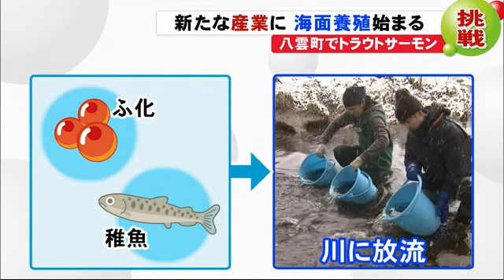"海の異変" 若手漁師たちが新たな挑戦 トラウトサーモンの海面養殖が始まる 北海道八雲町 (19/12/16 19:27)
北海道八雲町である魚の養殖試験が始まりました。トラウトサーモンです。

　これまでも陸上施設で淡水での養殖例はありましたが、海水での養殖の事業化は実現できていません。

　新たな事情に挑んだ若手漁師たち。その背景にはある理由がありました。

　先週青森県から八雲町に届いたのは、約1100匹のトラウトサーモンの稚魚です。 そのうちの300匹を噴火湾の漁師が育てることになります。

　落部漁協 仙石一哉青年部会長：「ホタテだけじゃなくて、トラウトサーモンもあるとPRできればいい。海面養殖がうまくいったらすごいこと。夢はあるのかなって」

　ホタテの大量死で苦む噴火湾の漁師たち。再起を図り、海面養殖事業の成功を目指します。

　淡水で育てられた稚魚を約2時間かけて海水に慣らした後…。放流された稚魚は生けすを元気に泳ぎ回りました。

　道内で進むサケ類の海面養殖。

　まずは採卵した卵をふ化させ、ある程度の大きさまで成育させます。

　通常の放流事業ではそのまま川に放流し、数年後に川に戻ってくるのを待ちますが、海面養殖では海に設置した生けすで育て、大きく成長した魚を水揚げします。

　秋サケの記録的な不漁に苦しむ道東の根室市でも2019年、ベニザケの海面養殖試験を行いました。

　中には目標を上回る1.3mまで成育した魚もおり、事業化にある程度の目途が立ちました。

　トラウトサーモンの海面養殖は淡水での養殖に比べ、早く大きく成長するとみられ期待が高まっています。

　オカムラ食品工業 養殖部 岡村大祐さん：「いろいろな場所で養殖することはすごく良いことだと思う。より応援しないとなってさせてくれる活気が漁師たちにあった」

　町は、トラウトサーモンの養殖を事業化できるかを3年後に判断することにしています。